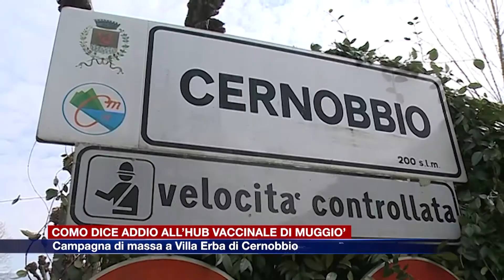Etg - Como dice addio all'hub vaccinale di Muggiò. Campagna di massa a Villa Erba di Cernobbio